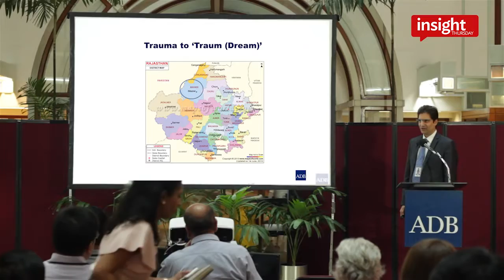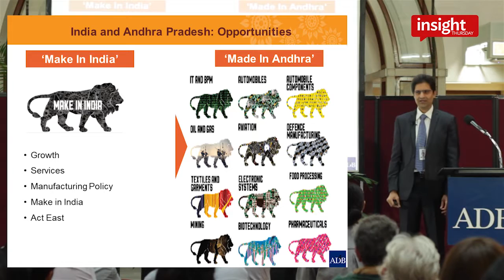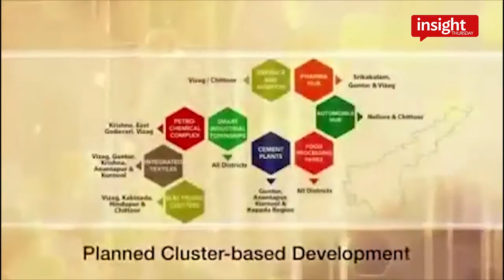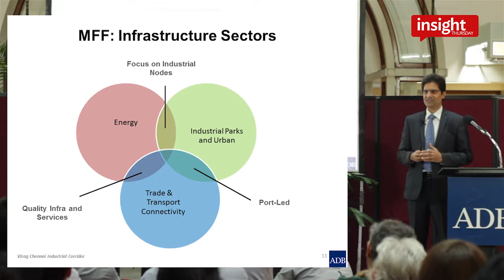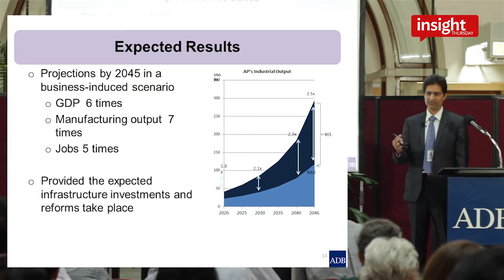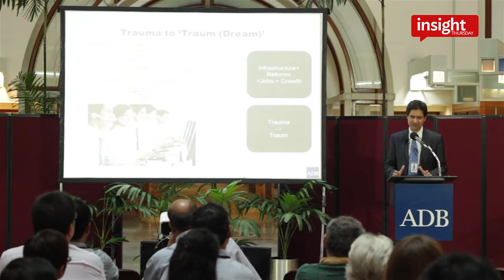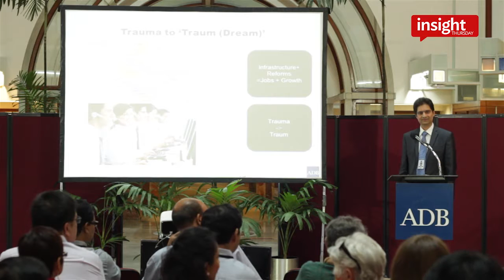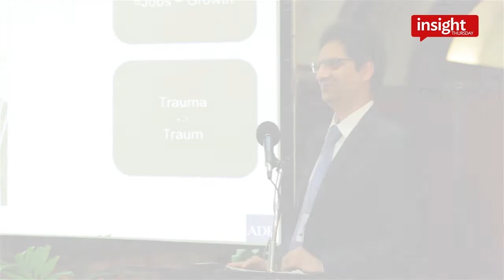Economic Corridor Development: Putting Concept into Action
The Visakhapatnam–Chennai Industrial Corridor Development Program is expected to stimulate economic growth in India.

In this Insight Thursday session, ADB's Manoj Sharma discussed the program, comprised of a multitranche financing facility, a policy-based loan, an urban climate change resilience grant, and technical assistance to India. The project will stimulate growth through infrastructure investments, policy reforms, and institutional development.